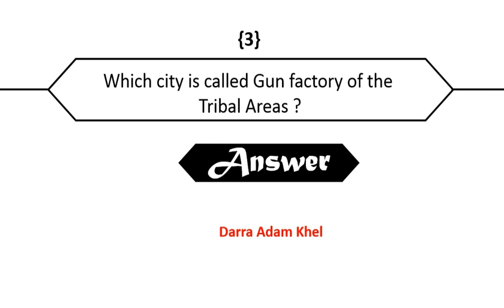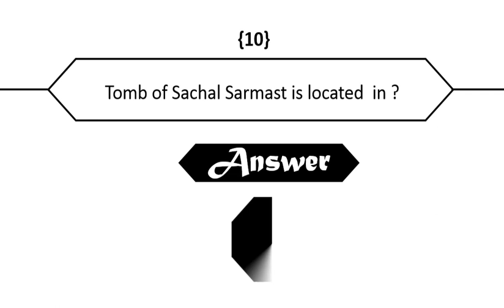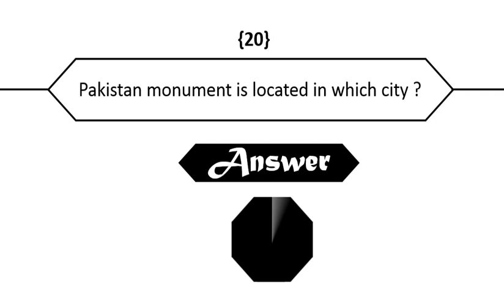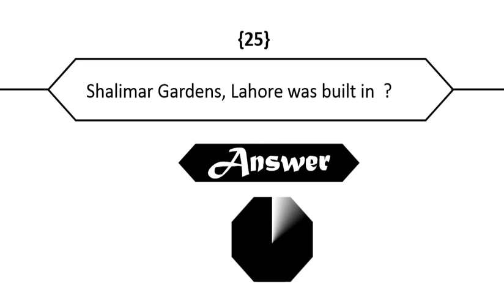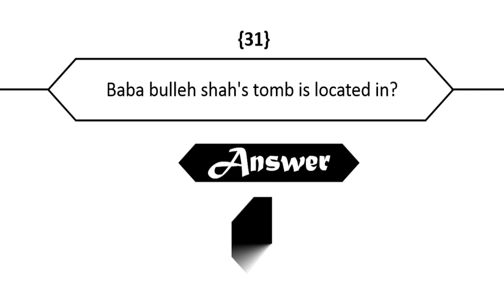Pakistan Important General Knowledge | All Types of Job Test | Famous places GK | NTS CSS FBSC PPSC